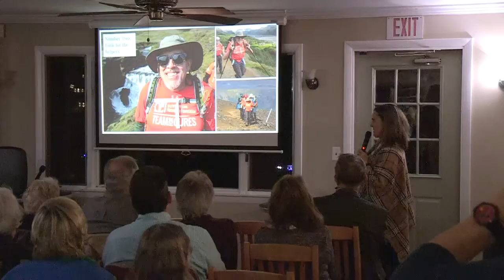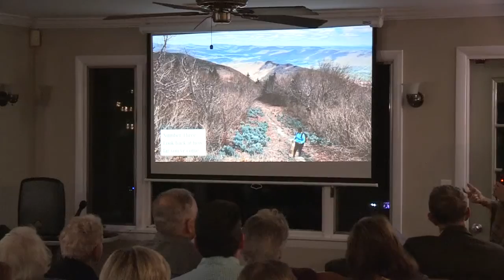Talk of the Towns: Tina Hurlbert (Nov. 2019)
Tina Hurlbert speaks about her experience climbing mountains at Coginchaug Valley Education Foundation's Talk of the Towns event in November 2019.